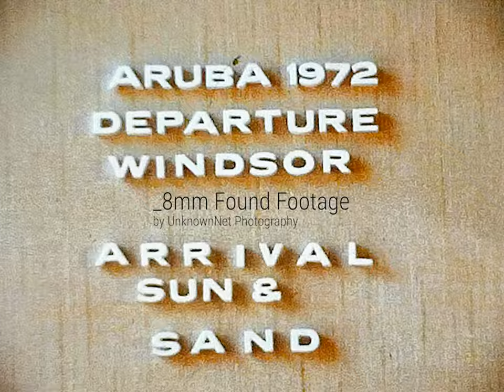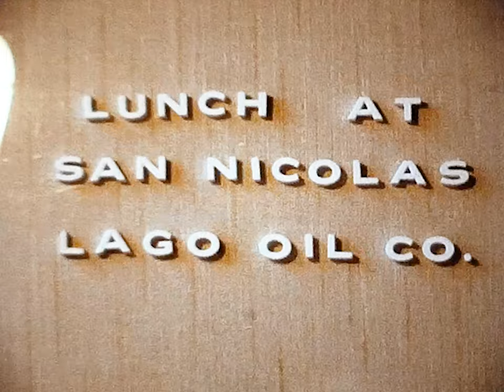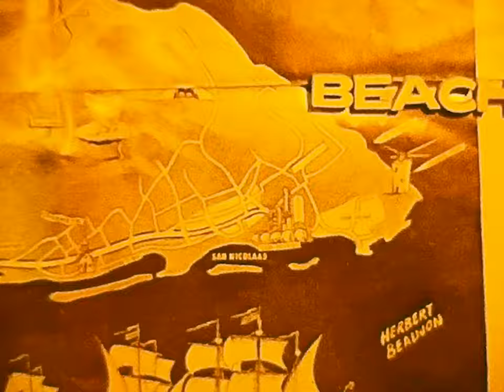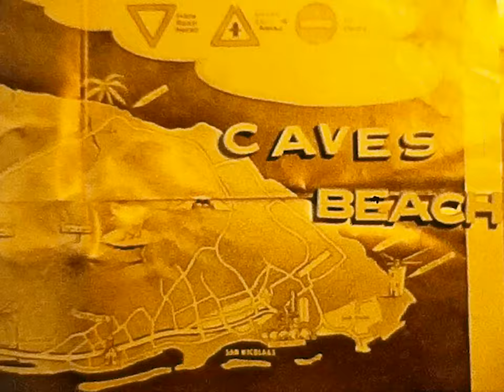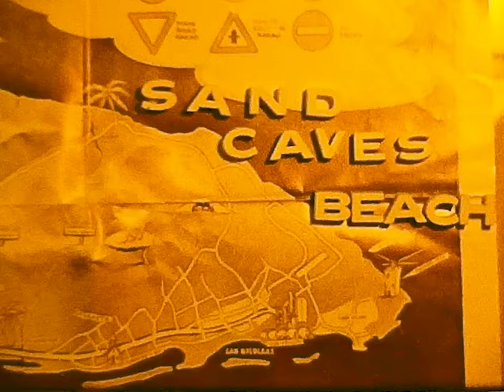Found Footage | Aruba, The Caribbean, Travel, and Lobsters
Out of the films we've archived here, none have done quite so well a job of telling us exactly where and when the film was shot. A 1972 trip to Aruba including maps, hotels, beautiful beaches, and some lobsters.

One very interesting thing is how much Lago Oil and Transport had to do with this. All of the maps were supplied by Lago Oil, and some of their stops were at Oil related areas.